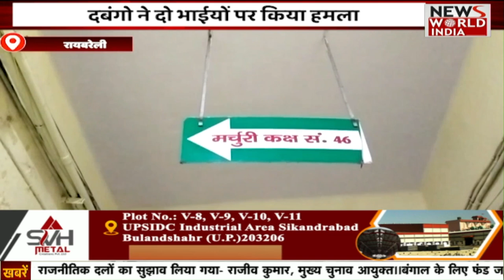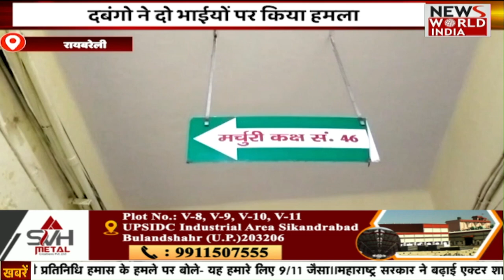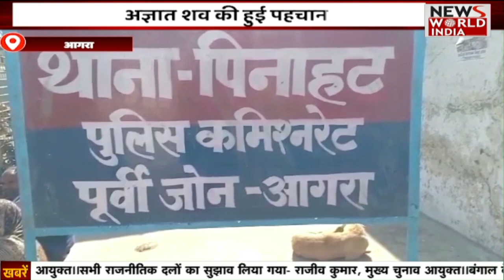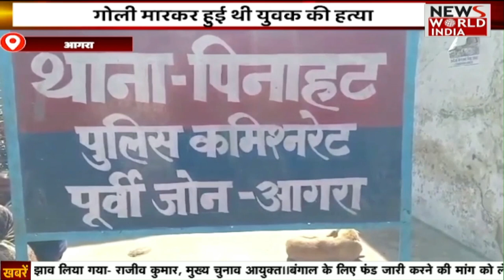🟢LIVE: UP- UttaraKhand की बड़ी ख़बरों का खास Bulletin | Hindi News